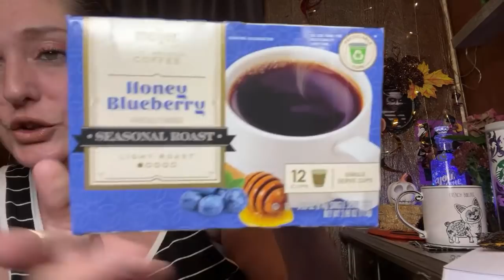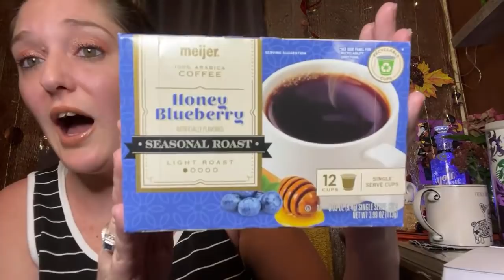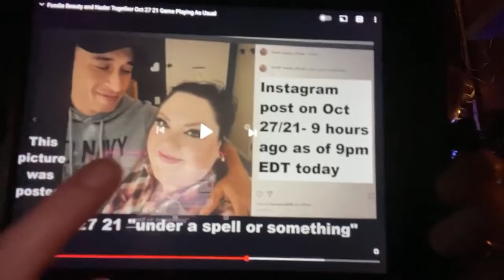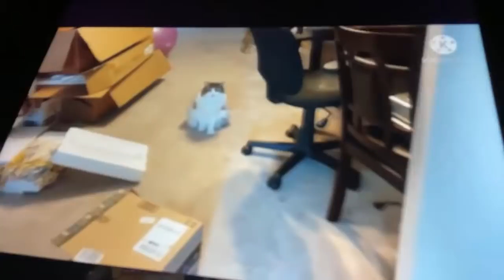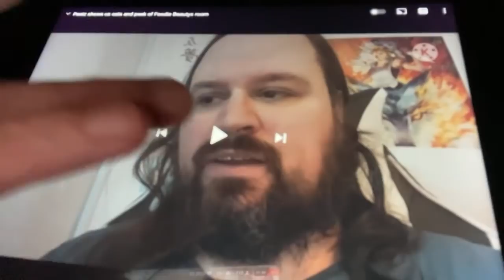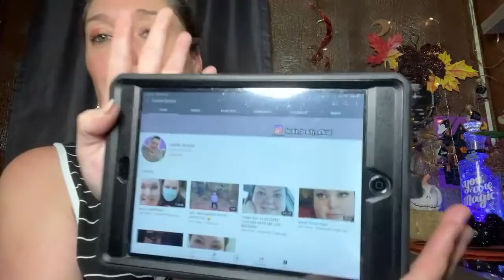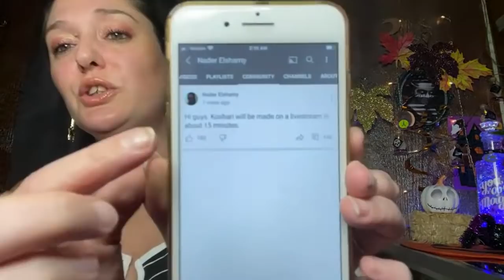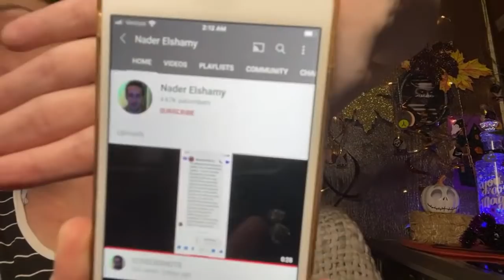Foodie Beauty 🐈🪄 The Cat’s in Cradle! - LIVE CHAT RECAP 🚨